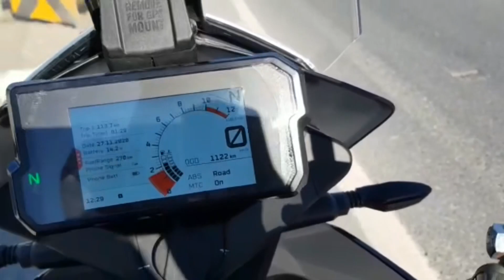KTM 390 ADVENTURE | İnceleme Serisi - Bölüm 4 | Problemleri ve Çözümleri !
Motosikletli Çift’ten herkese selam.

KTM 390 ADVENTURE İnceleme Serisinin 4. Bölümüyle sizlere yaşadığımız problemleri ve çözüm yollarını anlattık.

3 farklı problem olarak nitelendirebildiğimiz hususta , bu problemlerle nasıl ve ne zaman karşılaşıp, çözüme nasıl kavuşturabileceğimizi açıklamaya çalıştığımız bu videomuz ile seriyi noktalıyoruz...

Keyifli Seyirler...😊